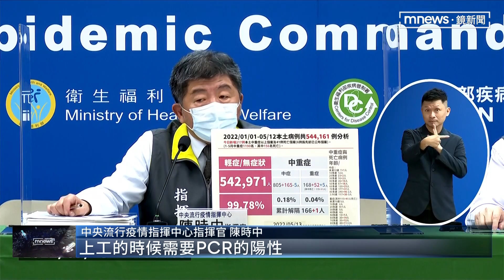承擔染疫高風險 運將盼政府提供快篩防疫｜鏡新聞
上百名計程車司機，今天(13)前往疾管署抗議，控訴指揮中心沒有規劃好防疫政策，讓他們生計受影響。計程車職業工會表示，司機搭戴客人要承擔染疫風險，乘客也會希望司機出示快篩陰性證明才搭車。但運將，一，是根本搶不到快篩劑，二，是如果要每天快篩，快篩劑費用是一筆負擔。工會強調，計程車也是大眾運輸的一環，希望指揮中心能協助解決問題。